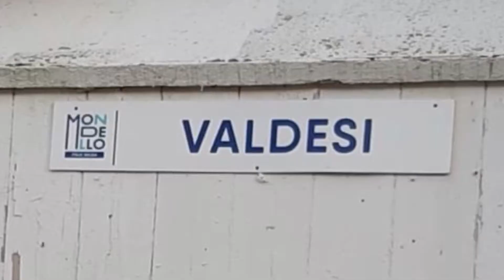GUARDA COSA FARE A MONDELLO ⛵️🌊IN UNA GIORNATA 🏊‍♂️🏄‍♂️DI FINE OTTOBRE | Palermo | Sicilia | VLOG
Facciamo una passeggiata a Mondello In un giorno di fine ottobre.
Ho scelto di fare una lunghissima passeggiata nella spiaggia di Mondello, percorrendo la morbida sabbia dorata, ammirare i colori del mare, guardare l'orizzonte mentre mi avvicino al porticciolo di mondello, lasciandomi alle spalle la zona Valdesi di Mondello
Il mio Consiglio, per far si che possiamo fare attività fisica piacevolmente, é quello di camminare a passo spedito,
La giornata è calda per cui ci sono  persone che fanno il bagno, persone che prendono il sole, che si rilassano sdraiati sulla sabbia, gruppi di ragazzi che giocano a palla, bambini che scorrazzano, persone che fanno attività fisica, sportivi che corrono sulla battigia.
Atri scelgono di sedersi in uno di quei bar la cui vista è rivolta verso il mare
Lo scenario che si lascia ammirare è ricco di stimoli ricreativi
In questo periodo la spiaggia è libera perché sgombera dalle strutture balneari estive come le cabine, recinti, ombrelloni
Mondello, frazione di Palermo,  è un borgo marinaro suggestivo che si estende tra il Monte Pellegrino e Monte Gallo
Il porticciolo di Mondello è molto caratteristico
Ha una lunga spiaggia di morbida sabbia dorata e il mare trasparente ha delle sfumature di colore verde turchese

🔶 Buona visione amici

🔶 Ci vediamo  ogni settimana con un nuovo VIDEO

🔶Visita il mio canale DicoFaccioCreo Gabriella

♦️ENTRA A FAR PARTE  DI “DicoFaccioCreo Gabriella “
      ISCRIVENDOTI E ATTIVANDO LE NOTIFICHE 🔔

🔶Vedi i miei Video precedenti,
     qui sotto puoi cliccarne qualcuno

COSA FARE PER STARE BENE E IN FORMA 🔶 ALLEGRAMENTE E SENZA PALESTRA

COME MANTENERCI IN FORMA🏃‍♀️ E COMINCIARE A FARE ATTIVITA' -FAI DA TE- SENZA PALESTRA E ATTREZZI

UN GIRO IN BICI 🚴‍♀️PER FARE ATTIVITA' 🌴ESSERE IN FORMA E STARE BENE ❤️

ECCO COSA TI PUO' DARE UNA LUNGA SPIAGGIA SICILIANA 🏝

BELLISSIMO BORGO DI PALERMO-PETRALIA SOTTANA

🔸 I tesori di Palermo - Stupenda Villa Pottino Liberty

Oggi Palermo mi REGALA Arte- Comincio dal Porticciolo antico di Palermo la Cala

PASSEGGIATA SERALE | PER ANTICHI PALAZZI DI PALERMO E SCENOGRAFIE

CACHI / FARE UN FIORE DI FRUTTA

ANDIAMO A BALESTRATE PER SCOPRIRE UN BORGO MARINARO - ECCO COSA HO VISTO- NEL GOLFO DI CASTELLAMMARE

CATANIA E' UNA CITTA' ACCOGLIENTE - ECCO COSA FARE IN UN GIORNO A PIEDI NEL CENTRO STORICO
vuoi vedere altri video entra nel Canale